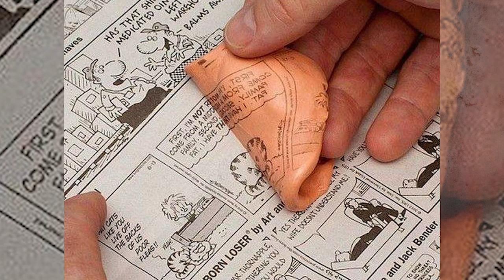Unveiling the Untold: Exploring the Unfamiliar Side of History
Join us on a riveting adventure as we embark on a quest to uncover the hidden gems of history in our video, "Exploring the Unfamiliar Side of History." In this captivating exploration, we dive deep into the lesser-known narratives, forgotten events, and unsung heroes that have shaped our world. From intriguing anecdotes to rare photographs, we shed light on untold perspectives and challenge the conventional understanding of the past. Get ready to expand your knowledge, ignite your curiosity, and be amazed by the fascinating stories that history has kept hidden. Join us as we journey through the unknown corridors of time and uncover the secrets that have long been overlooked. Step into the realm of the unfamiliar and let history captivate you like never before. Get ready to be enthralled by "Exploring the Unfamiliar Side of History"!